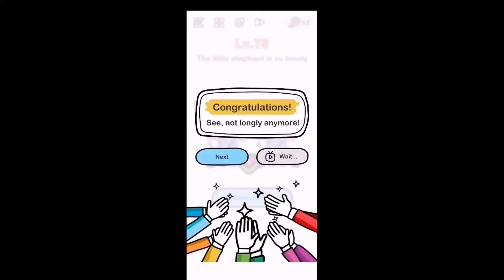Brain Out Level 76 77 78 79 80 (Detailed solution)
🔥“Brain Out” is an addictive free tricky puzzle game with a series of tricky brain teasers and different riddles testing challenge your mind😝. It evaluates your logical think ability, reflexes, accuracy, memory and creativity. Do not answer the quests ❌in the ordinary way if you don’t want to be tricked. The solution subverts normal thinking is the most interesting thing in this trivia game. 🌟We bring you a different game experience with creative thinking and absurd solution. Brain Out Level 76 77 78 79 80 (Detailed solution)
 Brain Out Level 76, Brain Out Level 77, Brain Out Level 78, Brain Out Level 79, Brain Out Level 80,